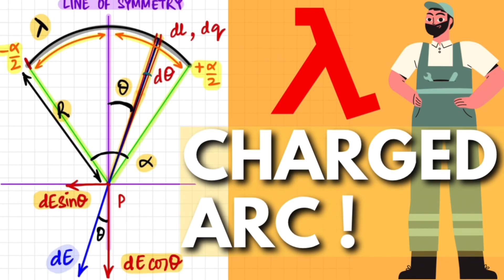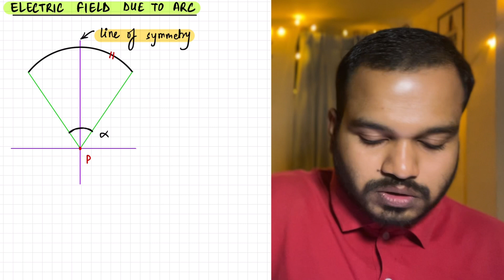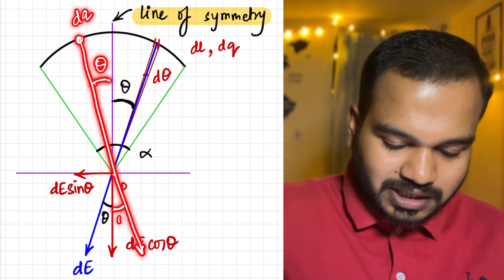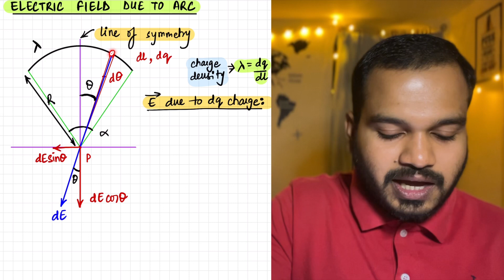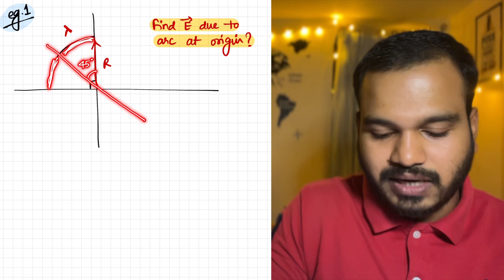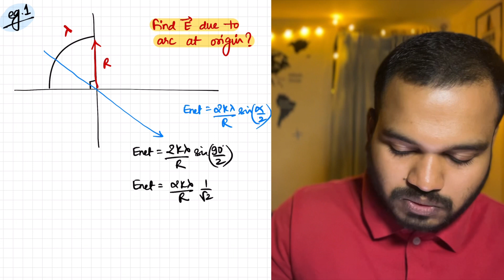Electric field due to Arc | Electrostatics | Class 12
⭐️This video brings to you the fundamentals of Electric Field due to Line Charge Distribution for Arc!

Derivation of the Electric Field Strength due to a Charged Arc making angles at the desired location.

I hope this video helps you to understand this Derivation & Problem solving gets better!

⭐️Also watch this full playlist of Electrostatics to learn all the fundamentals of Electromagnetics!⭐️